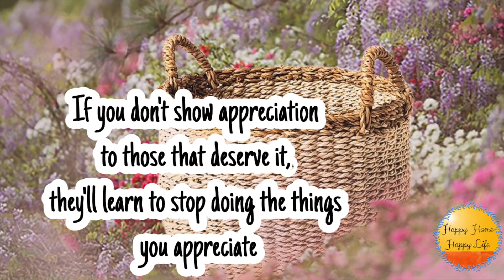India se aaye itne sare GIFTS mere liye - Super Happy - Indians in Canada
Products I love:
Lodge Cast Iron Kadhai